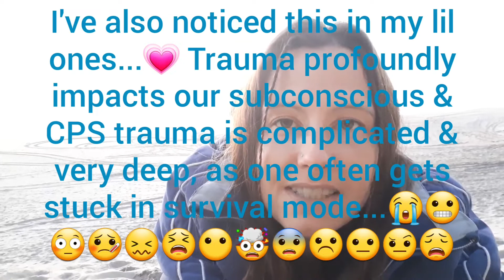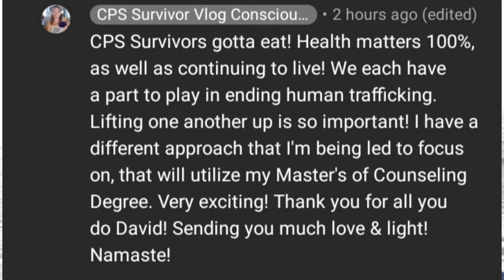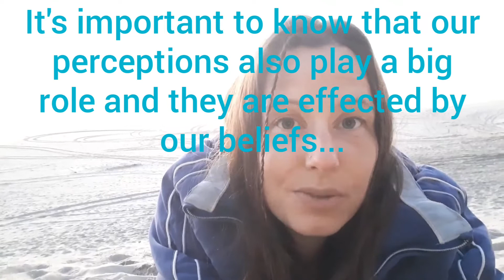CPS SURVIVOR shifts💞EGO🤯NARNIA Aslan🦁Quote, "You doubt your value. Don't run from who you are!"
Hello fellow SURVIVORS 🌬💗

I have learned that living consciously brings forth so much more joy, peace, harmony, and love, than my days of living in the combative unconscious ego.

Though, in my humanness I want to be so much further ahead, I have been reminded during my in home Yin Yoga Classes, that I am right where I'm supposed to be.

Accepting where I AM & seeing how far I've come is so encouraging! I AM also being reminded to breath through life because this prana/life source is essential in our awakening & connecting with Source.

My focus continues to be on remaining heart-centered in the midst of ego experiences. I know that we are all doing the best we can, in the state of consciousness we are currently at.

Let us ALL unite in love & create true freedom in the world, that is absent of the legalized human trafficking of our families, etc.

We are SURVIVORS, not victims! Sending you an abundance of Divine love & light!

Namaste❣

RESOURCES
AWAKENING

CPS & COURT INFO
The CPS system attacked from all angles, Private meetings, Access to Trump's People, Red Pill Gov:

"You need to learn your rights and what the laws actually mean.

Title 42 is what they use to remove the children from homes it’s what CPS uses to try to medically kidnap your children or to remove them from your custody.

Title 42 is a fake law, it’s a negative law (Non-positive law) that has never been passed by Congress. Hospitals,  doctors, CPS workers or police officers try to use this law to remove your children/ child from you, they have no jurisdiction to remove your child without a warrant by a judge or your consent. They will also use fake documents to try to deceive you into believing that they have a true warrant,  you need to know the difference between a true one and a fake one.

You never allow anyone into your home, without proper documentation￼.

Make sure you have a back up plan if you ever have to take your child to a hospital and they try to force a medical procedure on your child that you do not want and they will not allow you to have a second opinion.

Call in reinforcements and friends and family as many as you can get to get there to help you get your child out￼.

They will use things like you’re in competent or need a psych evaluation to try to remove your children.

￼Create a binder for every disease or illness that might come up and have what procedures and doctors you want to take care of your child or loved ones when that arises,  so they will have no control over you.

You need to know what your rights are,  because they have no rights to take your child and they are committing a crime and you can go after them  for money damages.
If they know that you know what your rights are they will not harm you or your child, they take advantage of people’s ignorance that don’t know what their rights are.

You also need to find a medical examiner that you can trust that won’t falsify an autopsy￼ that you can request your family member that passes away goes to that medical examiner￼."